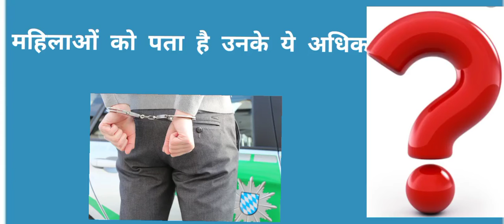क्या है IPC की धारा 46(4) ?? 🤔